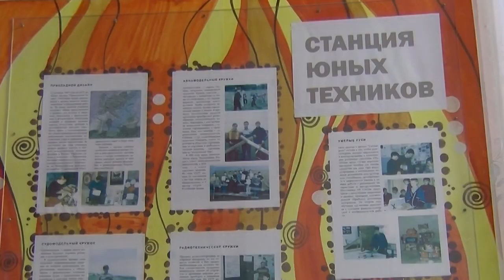Прошёл муниципальный этап инженерного форума "ТехноВиват"